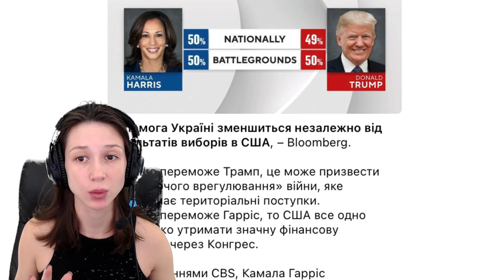Russia's Steady Advances and the Looming Threat of U.S. Support Cuts! - Ukraine war map 28/Oct/2024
Unraveling Frontlines: Russia's Steady Advances and the Looming Threat of U.S. Support Cuts! - Ukraine war map

The front lines continue to shift unfavorably for the Ukrainian Armed Forces, with Russian forces making significant territorial gains. Over the past week, they have advanced by 167 square kilometers, indicating a potentially troubling trend. Recent developments suggest that U.S. support for Ukraine might weaken regardless of the upcoming elections, with both potential outcomes posing challenges for future assistance. This shift raises concerns about increasing territorial losses for Ukraine. Russian troops reported new advancements overnight. In Bryansk, they claimed to repel an attempted incursion by foreign mercenaries from Ukraine. In the Kharkiv region, increased shelling and airstrikes have resulted in casualties, while battles continue in Vovchansk and Starytsia without changes to the front line. In the Pokrovsk direction, Russian forces are actively assaulting multiple villages and have gained significant ground, particularly in Selydove and Vyshneve. The situation is deteriorating as the Ukrainian forces are being pushed back. In the Vuhledar area, the situation is dire, with Russian troops capturing nearly half of Bohoyavlenka and advancing into surrounding fields. This aggressive push suggests that Russian forces may have a numerical advantage, making swift breakthroughs possible.